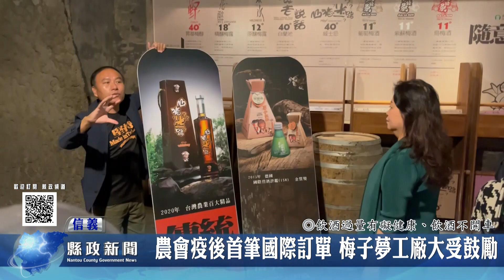農會疫後首筆國際訂單 梅子夢工廠大受鼓勵｜南投縣政新聞 2023.01.09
COVID-19疫情爆發後，信義鄉農會原本每年都能接到百萬國外訂單的盛況不再。近日台灣開放國門，就有來自馬來西亞的企業向梅子夢工廠，採購兩千多瓶梅製產品，業者更帶團前來親自參觀了解，並表達明年將會繼續來採購梅子產品。